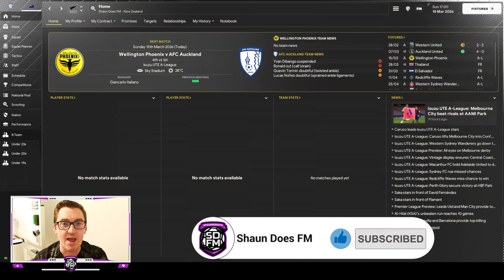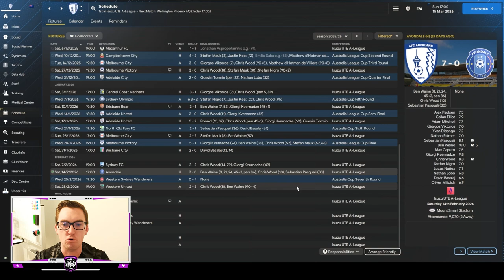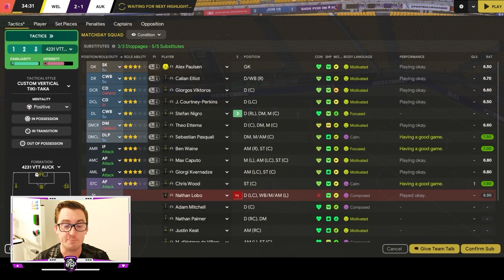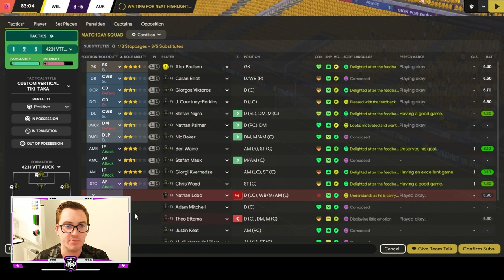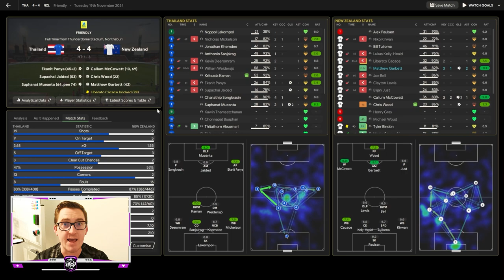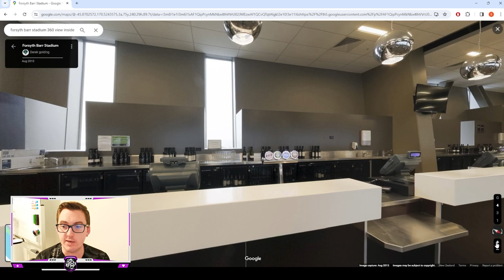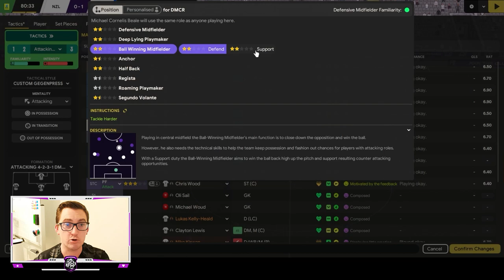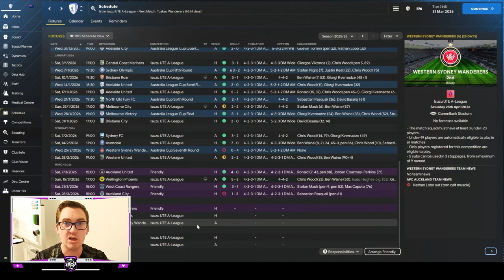WAR ELEPHANTS - NZ BUILD A NATION FM24 | Episode 27 | Football Manager 2024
Welcome back to the 27th episode of the New Zealand Build A Nation! In this episode we look to turn around a concerning run of form in a huge NZ Derby against the Wellington Phoenix in the A-League with AFC Auckland before we start the last International Window before the 2026 FIFA World Cup with an All Whites clash against Thailand's War Elephants!
It promises to be an intriguing window with some youngster's debuting, and one player suffering a World Cup ending injury!